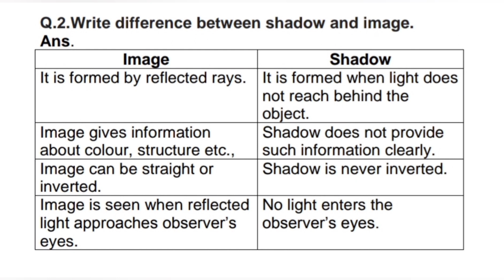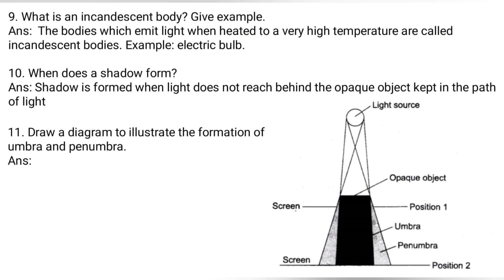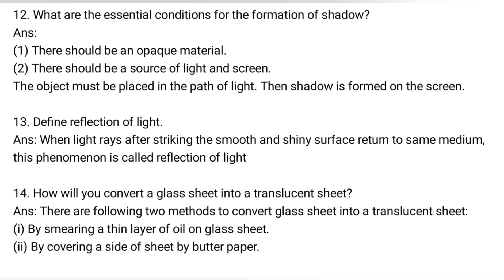Class 6 Science chapter 11 Light Shadow and Reflection Solution ( NCERT)